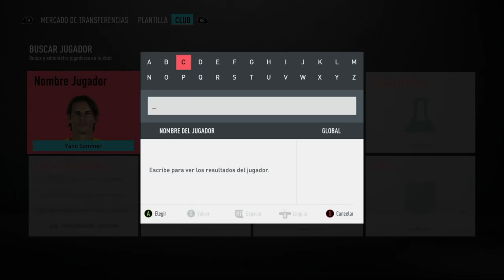SOLUCIÓN MAS BARATA A SBC DE "NEUR FLASHBACK" POR MENOS DE 110K MONEDAS || FUT 20